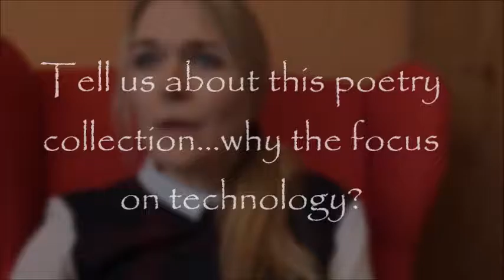A Butterfly's Trembling in the Digital Age (interview with Eleni Cay)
A short extract from the book and interview with Eleni Cay about her new poetry collection.

The music in the background is Brian Crain's song 'Promise' played by Eleni.